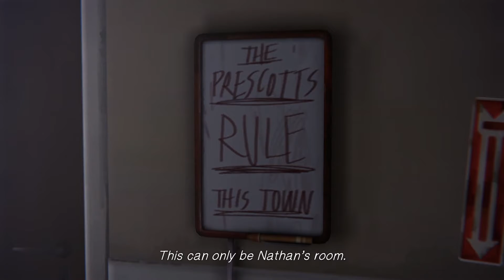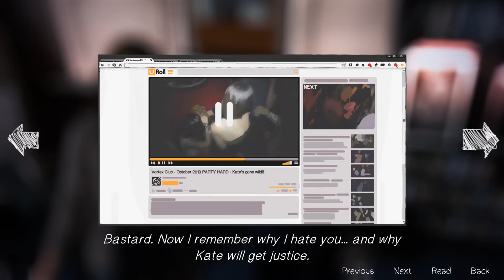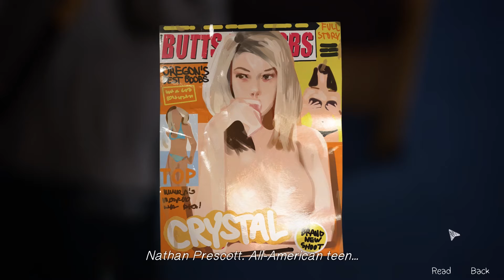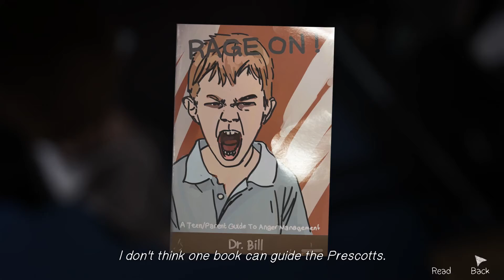Menyelinap ke Kamar Nathan - Life is Strange Part 21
Kate akan memberitahukan kamar si Nathan.Setelah itu kita pergi ke Asrama Nathan untuk menemukan  bukti-bukti yang berada di dalam kamarnya Nathan.Kita mendapatkan HP Nathan sebagai bukti.Ketika kita keluar dari Asrama kita melihat Nathan yang segera menghampiri kita dengan sigap Warren datang untuk membantu kita. Di sini akan terjadi baku hantam antara Warren dan Nathan.Akhirnya kita pergi bertemu dengan Frank di Pantai.Di sana kita akan menggali Informasi tentang keberadaan Rachel Amber.